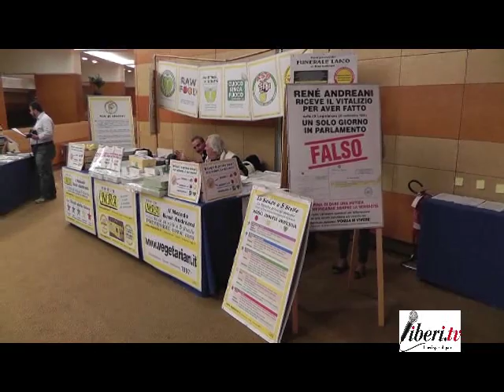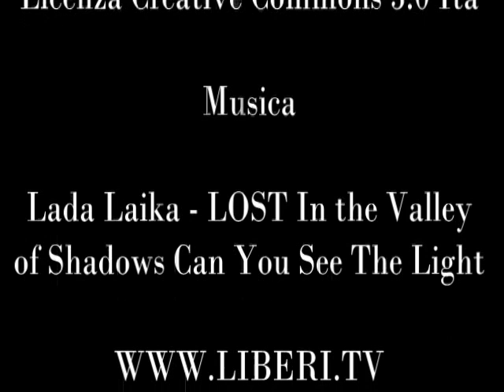Roma - 1-4 Novembre 2012 - XI Congresso Radicali Italiani - Renè Andreani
- Roma XI Congresso di Radicali Italiani - 1-4 Novembre 2012 - Renè Andreani.

Artista: Lada Laika
Brano: LOST! (In the Valley of Shadows, Can You See The Light??)
Album: Rad Like Whoa EP, 2009.
Lic. CC: By-Sa